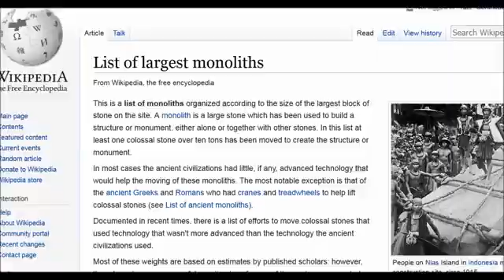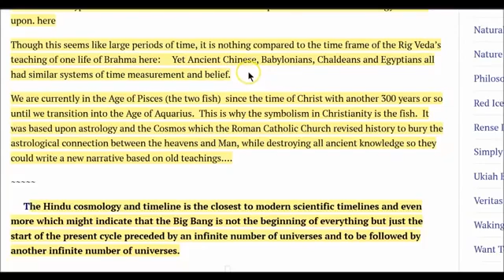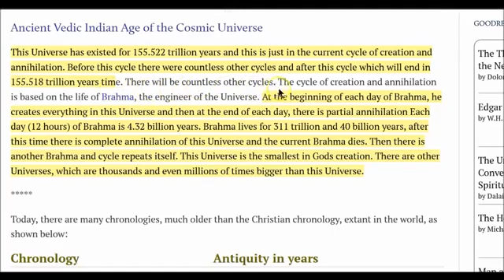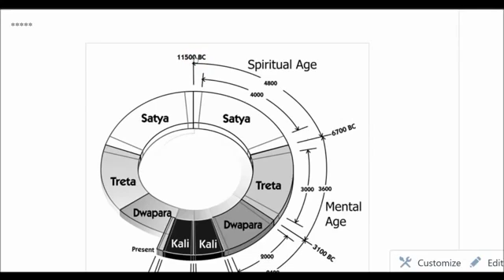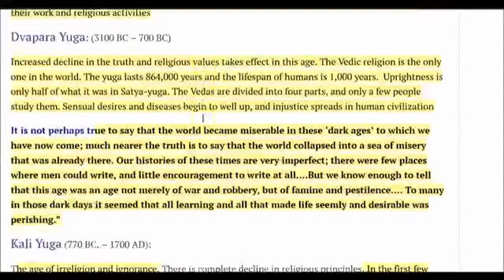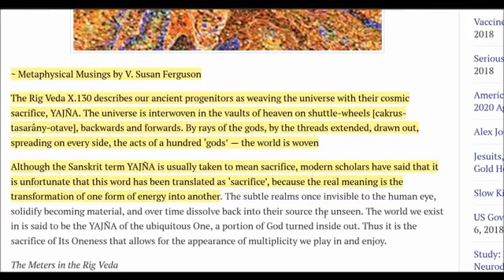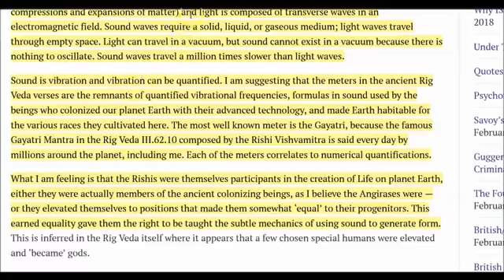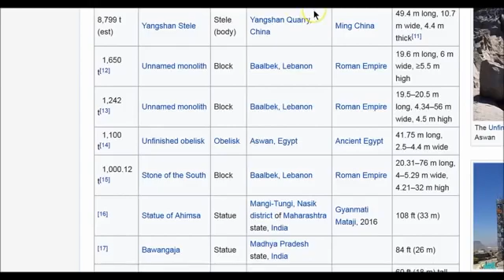The Yuga Cycles of the Great Year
Just as the Earths spin on its axis causes day and night and its annual orbit around the Sun is responsible for the ongoing cycle of the seasons, what if there is some greater celestial.

Sadhguru on his wifes death: